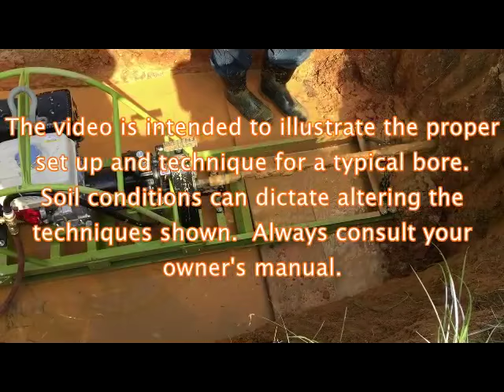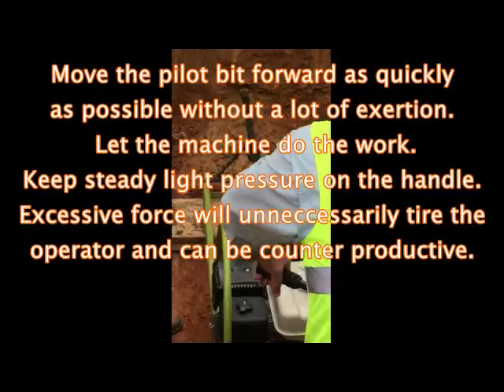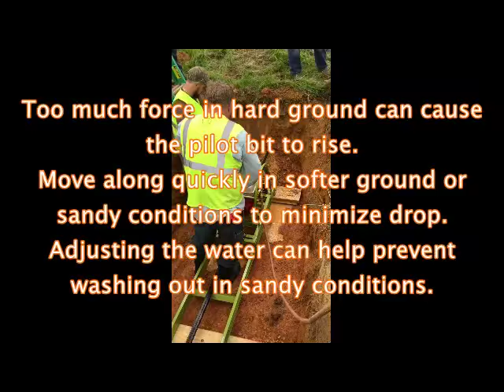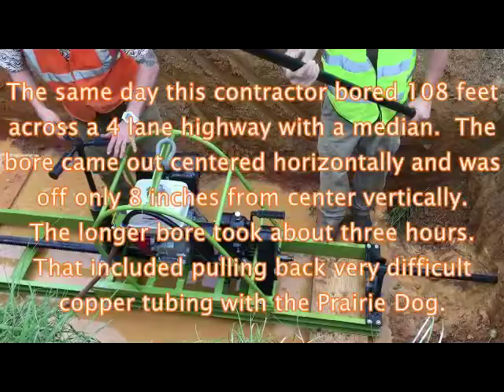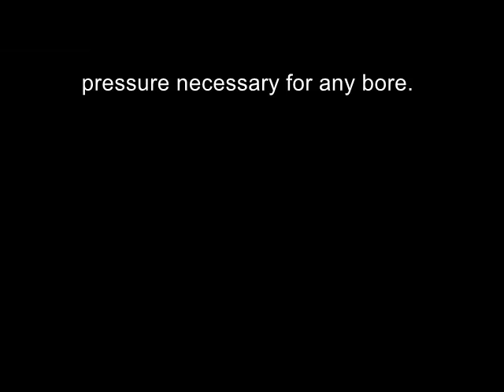Instructional video on TW models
Video demonstration of set up and operation of Prairie Dog TW machine.